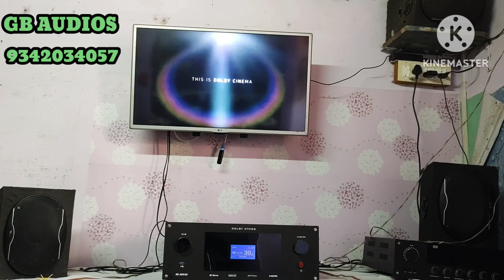DOLBY HOME CINEMA AMPLIFIER